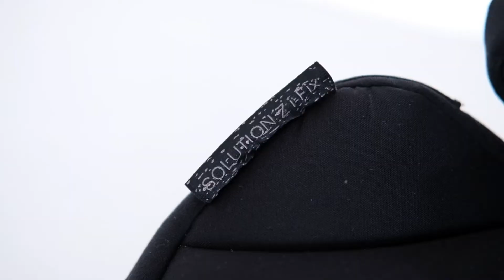Огляд Cybex Solution Z i-Fix 🚘 Автокрісло Cybex Solution групи 2/3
Існує кілька груп автокрісел 0, 0+, 1, 2, 3, а також мультигруп 0+/1, 2/3, 1/2/3.

У нашому огляді ви дізнаєтеся про функціонал автокрісла Сайбекс Солюшн та отримаєте відеоінструкцію, як правильно встановити автокрісло Cybex Solution Z i-Fix у машину.

🚗 Автокрісло Cybex Solution Z-ifix Plus належить до групи 2/3 і розраховано для дітей зі зростом від 100 см і до 150 см, приблизно від 3 до 12 років.

🚗 Автокрісло в автомобілі встановлюється тільки за ходом руху.
🚗 Підголівник автокрісла має 12 положень по висоті.
🚗 Спинка автокрісла рухома та з'єднана з сидінням і має можливість створювати  максимально комфортне для дитини положення.
🚗 Автокрісло Cybex Solution Z i-Fix додатково обладнано бічним захистом голови L.S.P., що підвищує рівень безпеки перевезення дитини в  автокріслі.

Параметри автокрісла:

✅ Вага автокрісла: 7,2 кг
✅ Зовнішні розміри автокрісла : 62,5х40,5х53 см
✅ Регулювання підголівника:  3 положення
✅ Бічний захист голови: посилений
✅ Система лінійного захисту від бічних ударів:  LSP
✅ Регулювання спинки: 2 положення
✅ Кріплення дитини в автокріслі:  штатний ремінь автомобіля
✅ Регулювання ширини та висоти:  12 положень
✅ Система кріплень  ISOFIX / штатним ременем автомобіля